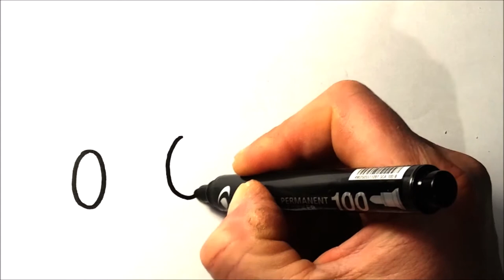How draw car, monster truck ,drawing for kids ,The Big One - Monster Truck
children's drawings
drawing easy step by step